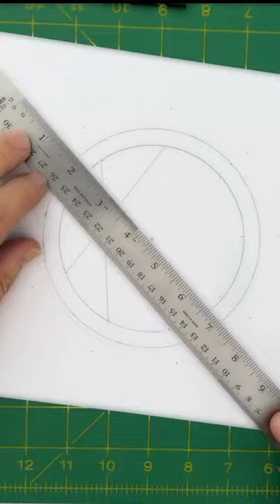Lunar Talisman for Magical Powers